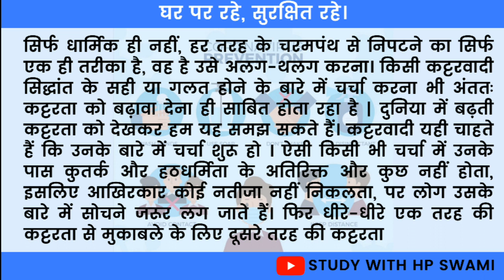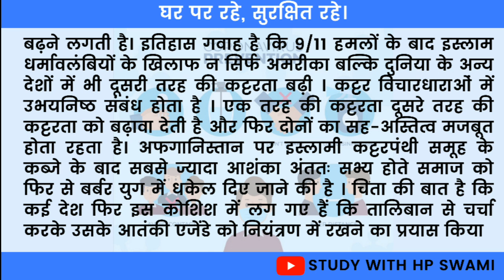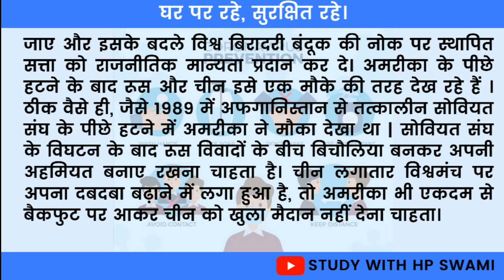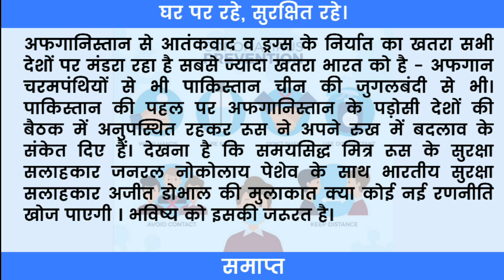70wpm hindi shorthand dictation | 70wpm steno dictation in hindi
70wpm hindi shorthand dictation |

Steno Dictation
Hindi Steno Dictation
dictation
ssc steno dictation
70wpm hindi steno dictation
70wpm hindi dictation
70 speed hindi dictation